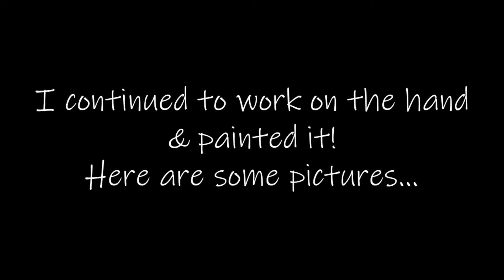Among Us Christmas Ornament Sculpture [TIMELAPSE]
Hi everyone! In this video I'm making a Christmas ornament of an Among Us Impostor. I didn't include the painting process but I did include pictures at the end of the video.

The next video will be a different Among Us Impostor!

Tools:
Polymer Clay
Bake & Bond
Sculpting tools